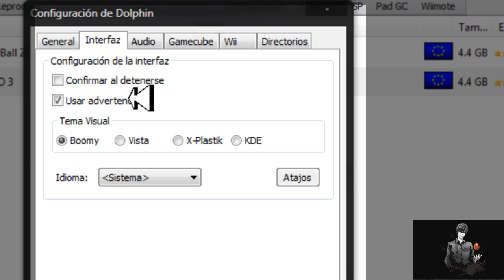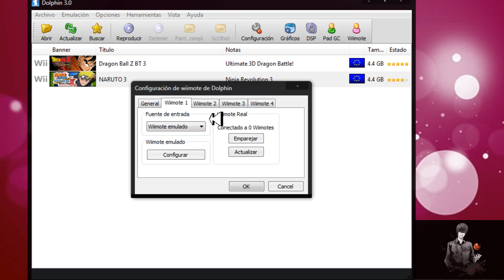Dolphin 3.0 configuracion (100%velocidad)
si funciona! = D